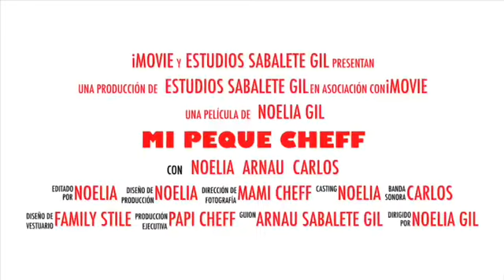Mi peque cheff: mona de pascua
Como os hemos dicho en el anterior vídeo 🎬vamos con algo de retraso. 📅pero aqui os dejamos una mona casera. espectacular! Salió riquísima, resultona y fácil 🍩🍩🤗🤗esperamos que os guste